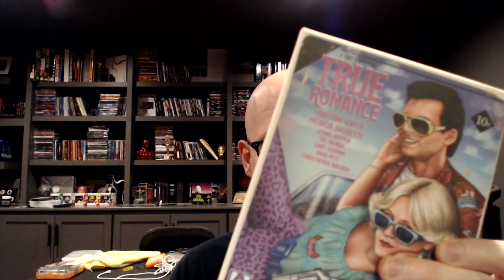New Releases! Sales! & Preorders OH MY!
Let's talk about the highlights of everything coming out in April as well as anticipated preorders and sales!

letterboxd: culturesmash